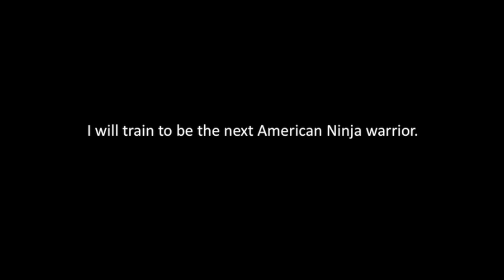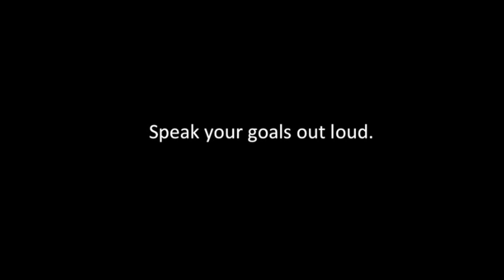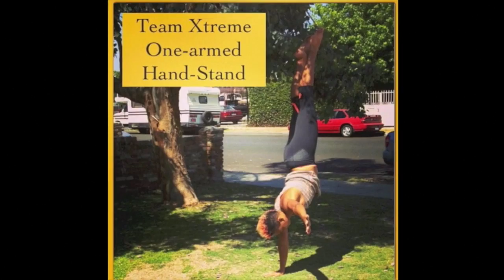I will | Amber Johnson | TEDxSemesterAtSea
This talk was given at a local TEDx event, produced independently of the TED Conferences. Amber Johnson, a professor at Prairie View A&M, said two years ago, “I will train to be the next American Ninja Warrior and learn to love my body.” At the time, she was an overweight, busy mother of two young children who couldn’t do one pull-up. But she “spoke” her fitness goals out loud to an online community of 10,000 women who were also making known their own athletic goals in an Under Armour sponsored competition called, “What’s Beautiful.” At the end of the competition, she was one of four women to be named an Under Armour ambassador.

Then Amber realized she needed to make good on her stated goal of competing on the NBC television show American Ninja Warrior.  She trained for months for the event with a veteran Ninja Warrior. “Every day I showed up to train there was an obstacle I couldn’t do. But I focused on what I could do,” said Amber. She made it to the TV show…. and failed on the obstacle course within about 30 seconds. But she came up smiling: “Even if pain and failure are your teachers, you must learn from them.” She ended her TEDx Talk with, “Success. That is your future if you say, ‘I will’.”

Amber Johnson is a full time professor of Communication Studies at Prairie View A&M University. She is also a mother of two (ages 4 and 6). Her kids inspired her to change because they are fearless and she wanted to learn from them. Her TEDx Talk is about her journey to become an American Ninja Warrior (she trained for two years with Sam Sann, a veteran Ninja Warrior). Simultaneously she’ll share how she came to love her body, not by “becoming skinny,” but by learning to stop criticizing herself for lack of meeting standard definitions of beauty and figuring out how to reward herself for being able to accomplish things she was never able to do before. She wants to inspire others all over the world to know that they can do anything they set their minds to.